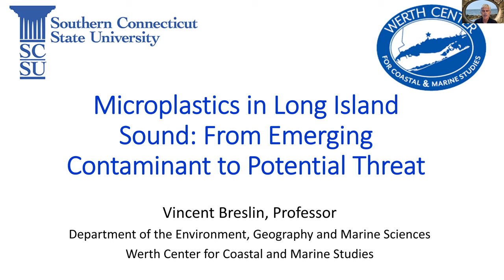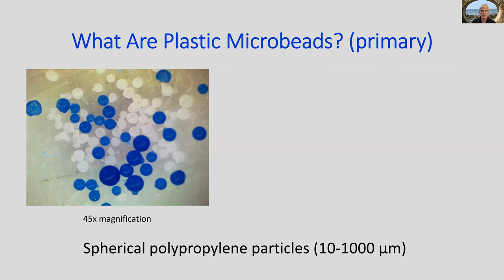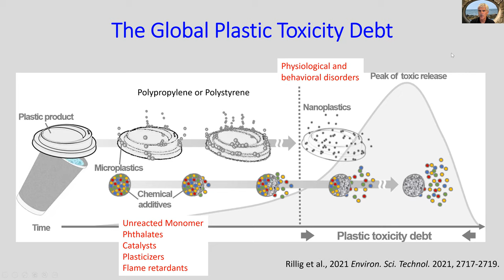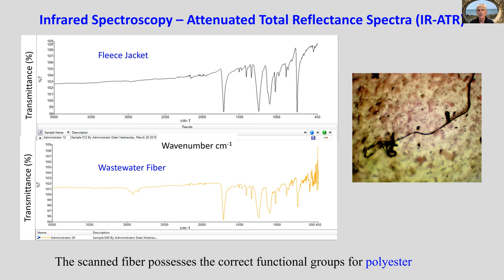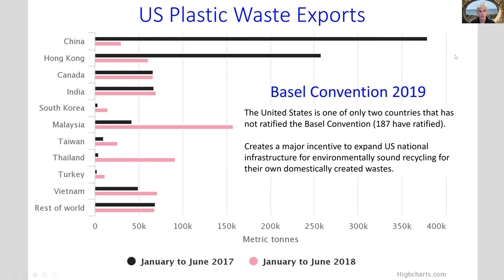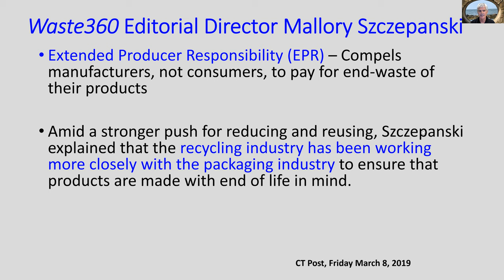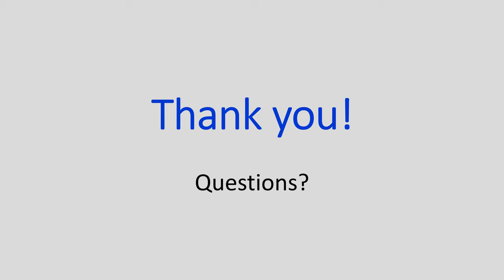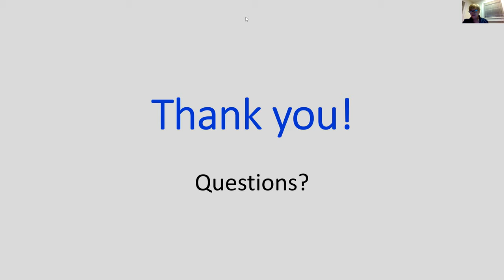Microplastics in Long Island Sound with Dr. Vince Breslin from Southern Connecticut State University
In this presentation, Dr. Breslin will examine the issues surrounding plastic debris in the marine environment and will explore the origins of the use of plastic in the economy along with an examination of the ecological and environmental consequences of macro and micro plastics in global oceans and Long Island Sound.

Current research being conducted at SCSU concerning microplastics and the potential for their incorporation in marine food webs will be discussed. Finally, the presentation will evaluate the role of plastic bans, recycling and degradable polymers as solutions to the problem of persistent plastics in our oceans.